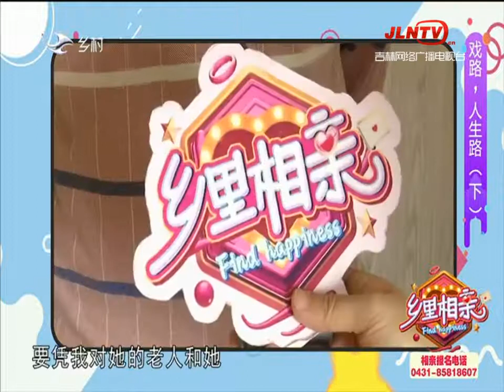乡里相亲 20210122：老戏骨“谷大侠”，相亲六次没成功（下）